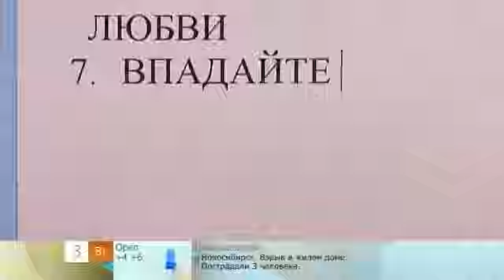Как вернуть бывшего